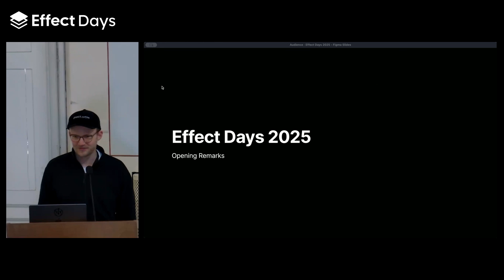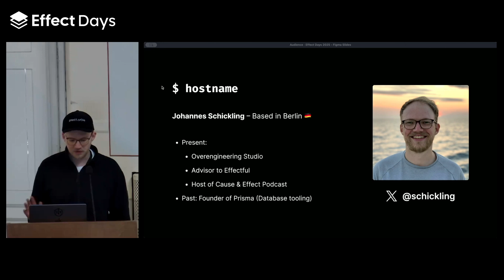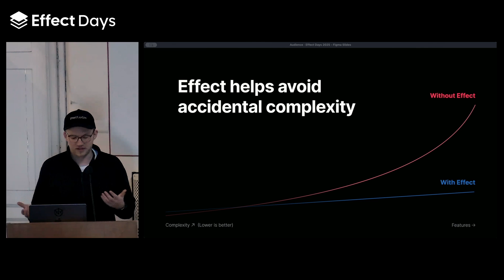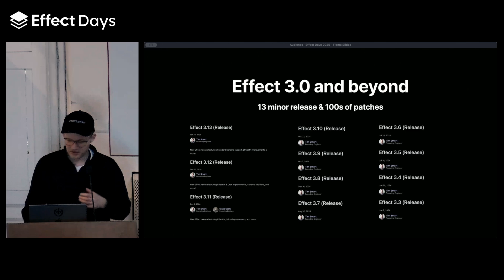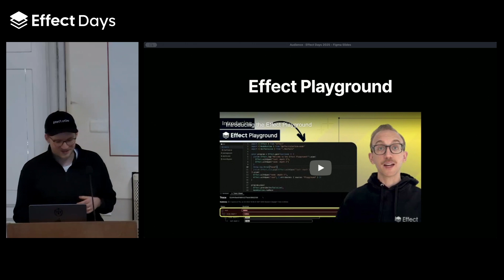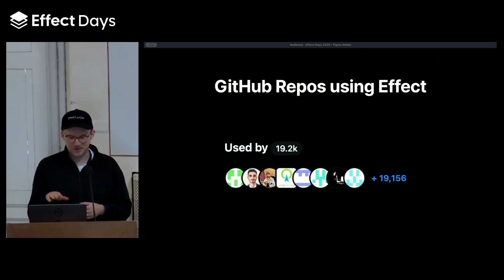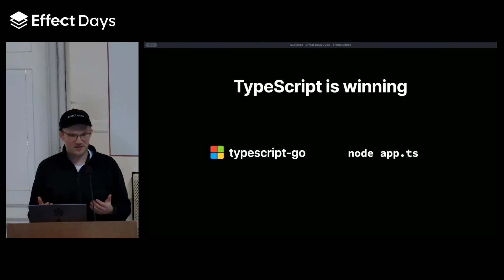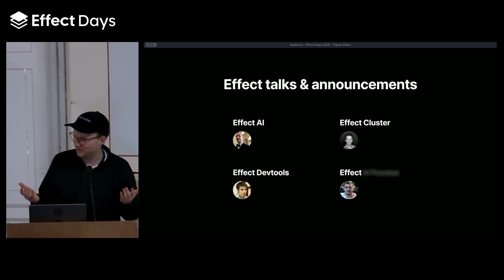Opening Remarks | Johannes Schickling (Effect Days 2025)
Johannes Schickling – DX at Effect – kicks off Effect Days by welcoming attendees, sharing updates on Effect's advancements over the past year, and highlighting key improvements like documentation, Effect AI, and the Effect Playground. He emphasizes how Effect continues to simplify the complexities of building production-grade systems, especially in the AI space.

Johannes Schickling is the founder of Prisma and is currently building Livestore and Overtone. He is also the host of our Cause & Effect Podcast.

Effect is an ecosystem of tools to build production-grade applications in TypeScript.